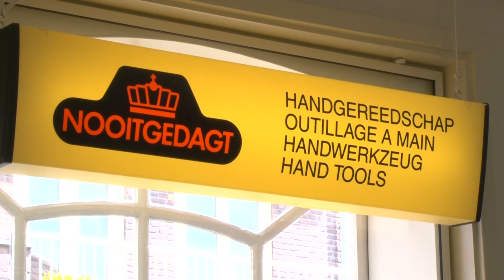Doe- en Kijk-centrum Nooitgedagt IJlst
De grootste schaatsenmaker van IJlst en waarschijnlijk ook van Nederland was Nooitgedagt. Een eeuw lang heeft Nooitgedagt schaatsen geproduceerd. De naamsbekendheid van Nooitgedagt vloeit vooral voort uit de productie van deze schaatsen. Op zich is dit vreemd, omdat het produceren van schaatsen slechts een bijproduct was. Het belangrijkste product van Nooitgedagt was (timmer)gereedschappen. Ook is er enkele decennia houten kinderspeelgoed geproduceerd.

Camera en montage: Quintin Samidjono
Geluid: Elmer Tan
Qvideo - audiovisuele producties